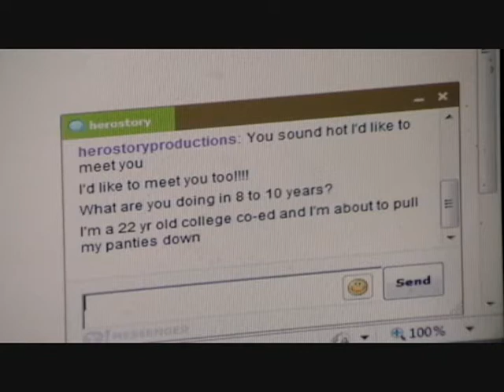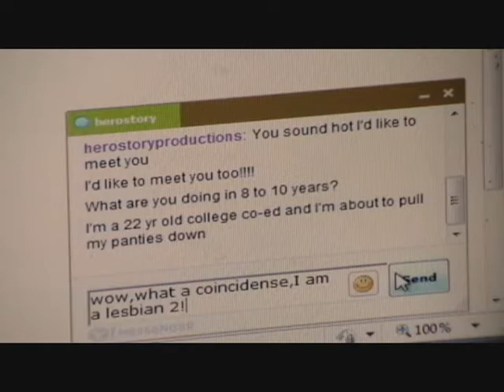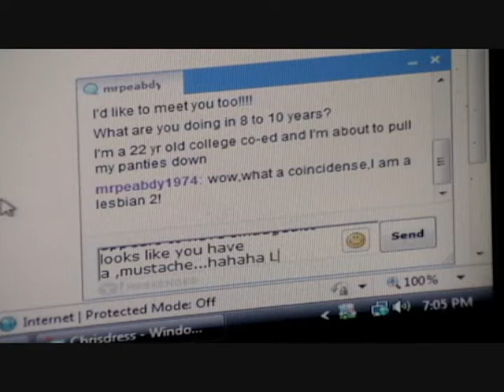Chatroom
Just a  dumb video I made for fun.No real work into it.Just inspired by a friend's facebook picture.

This not professional work, I did it in like a half hour for fun.So no point in nitpicking editing skills and filming/lighting skills.